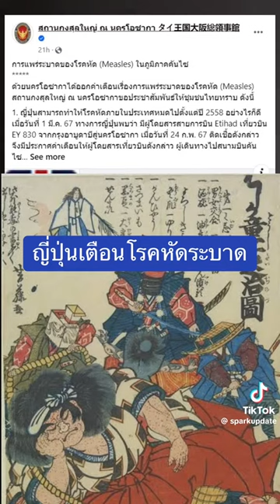โรคหัด โรคหัดระบาด ข่าวtiktok ญี่ปุ่น SparkUpdate